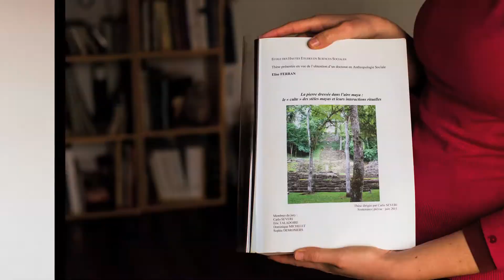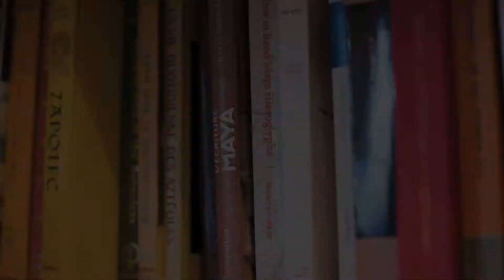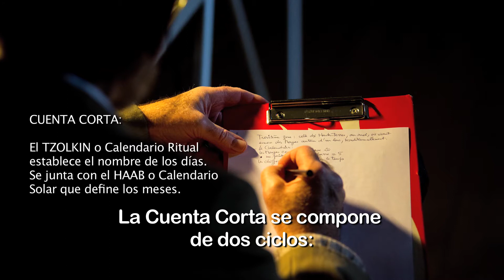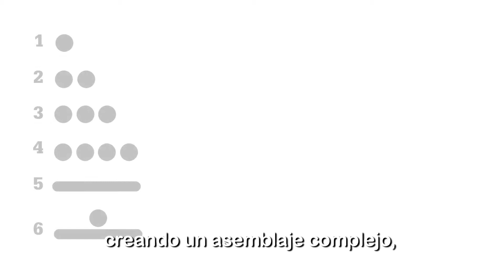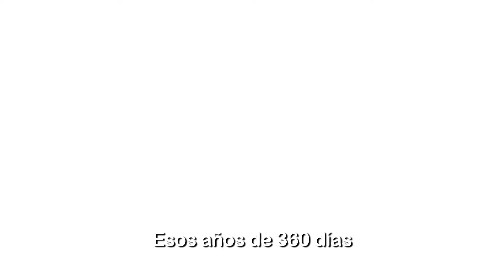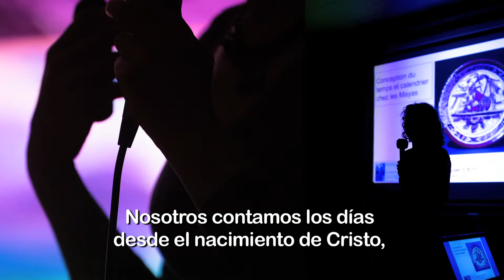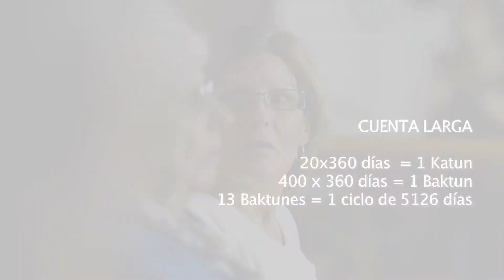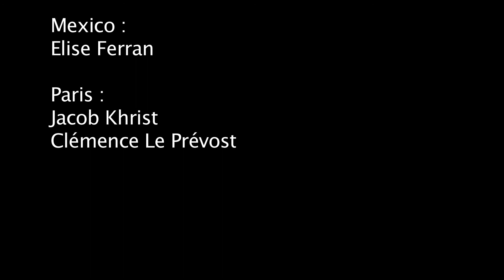El fin del mundo segun los Mayas: la Profecia que no existe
Que nos cuentan los antiguos Mayas del 21 de diciembre 2012? En este corto video, la Doctora y antropóloga Elise Ferran, especialista del calendario maya, nos explica porque no existe motivo por asustarse: los Mayas no escribieron ninguna profecía apocalíptica sobre la fecha del 21 de diciembre 2012!